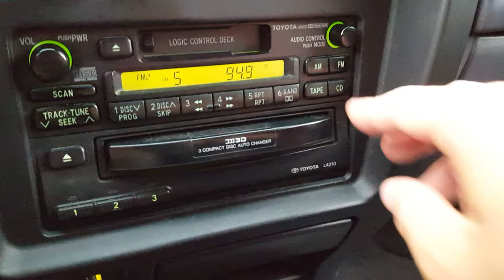4Runner CD changer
1999 Toyota 4Runner SR5 factory CD changer. I love it. Even if it is a little slow.